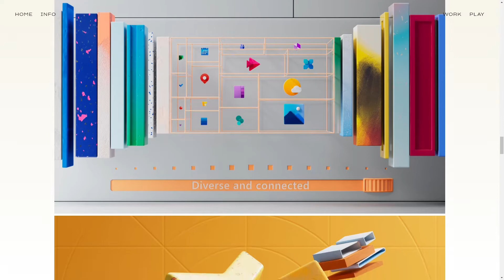Gonzalo Miranda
Gonzalo Miranda By Sömestr Studio From Turkey
Portfolio of the 3D artist Gonzalo Miranda